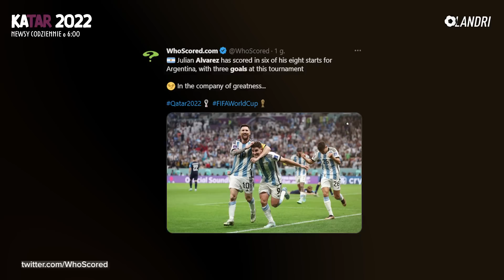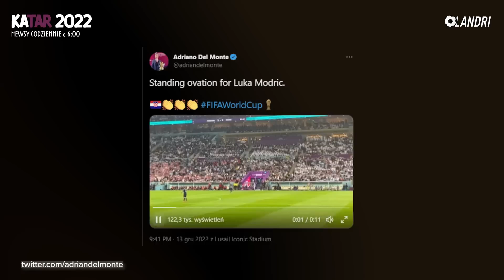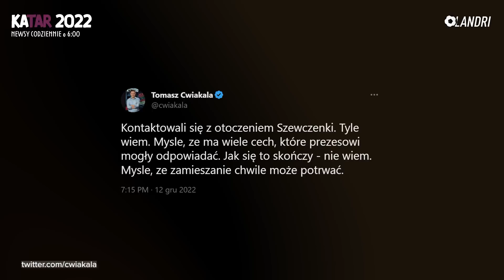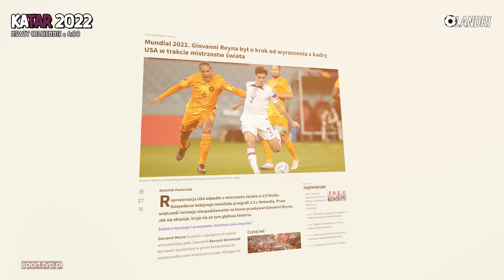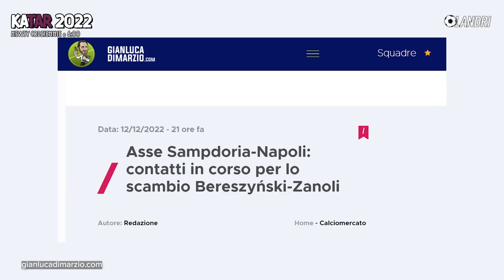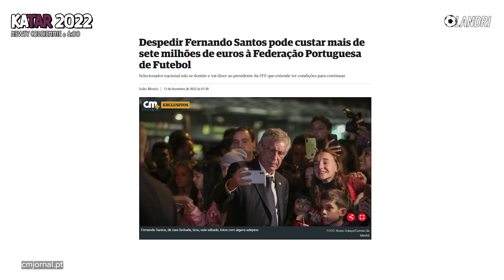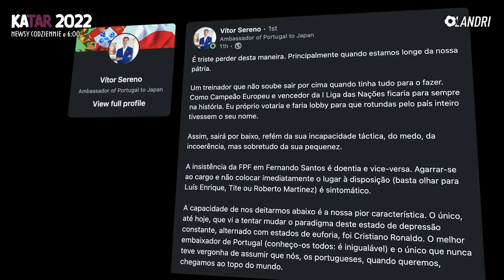CHORWACJA w SZOKU! ARGENTYNA w FINALE! GOL cud Alvareza! Messi z REKORDEM! WIELKA koszulka Messiego!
➡️ 0:00 | Wstęp
➡️ 0:49 | Wspaniały Leo Messi! Argentyna awansowała do FINAŁU Mundialu w Katarze! Piękny gol Alvareza! Luka Modric dostał owacje
➡️ 2:51 | Kolejny kandydat na stanowisko Selekcjonera Reprezentacji Polski
➡️ 3:41 | Amerykański piłkarz psuł atmosferę na Mundialu… Giovanni Reyna prawie został odesłany do domu. Koledzy głosowali
➡️ 4:44 | Bartosz Bereszyński może przebierać w ofertach, AS Roma i Napoli zainteresowanie jego usługami!
➡️ 5:26 | Cristiano Ronaldo nie zakończy Reprezentacyjnej Kariery. Chce jechać na EURO 2024
➡️ 6:17 | Fernando Santo blisko zwolnienia. Portugalski Związek Piłki Nożnej będzie musiał mu słono zapłacić
➡️ 7:29 | Jose Mourinho kandydatem do objęcie Reprezentacji Portugalii.
➡️ 8:07 | Co nas czeka?